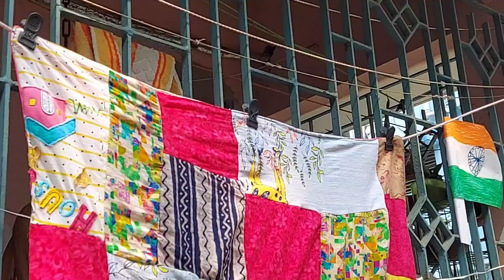Old cloth reused idea | बच्चों के पुराने कपड़ों से बनिये blanket/ कंबल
How to make jewellery at home easy and stylish. make it simple and unique. also makeup and beauty tips video i m making for you friends.
Diy home. keep support me to making a new jewellery and groom your self.

पुराने राइस बैग का हटके इस्तेमाल | Waste plastic bag reuse/ rice Bag Reuse/ handbag/ best from waste